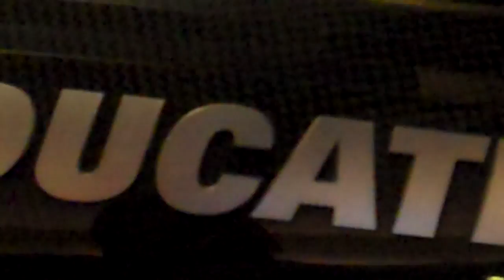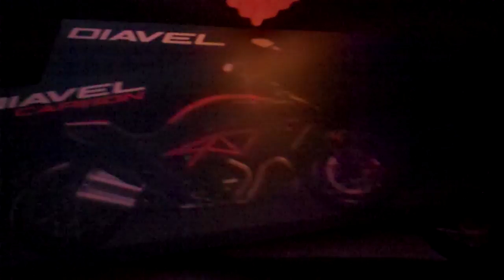Ducati Diavel Vip event - Mpls - Jockinmyfresh.com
Ducati private vip event for the release of the Diavel at Seven Sushi ultra lounge. Minneapolis. 2011